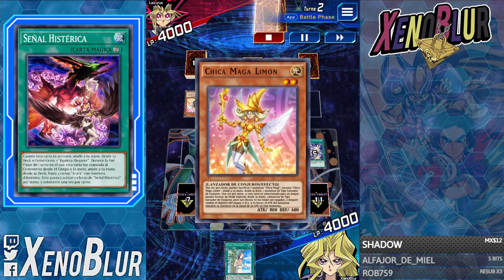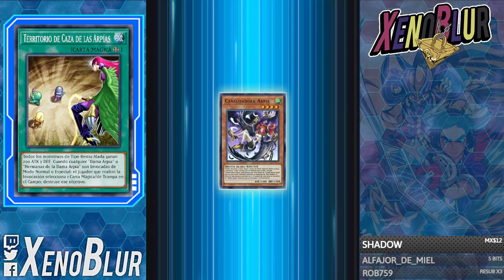VUELVE el Deck ARPIA!! Cayendo en Picada del Meta 🤣 | Yu-Gi-Oh! Duel Links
NUEVA carta Link para Harpie Lady hace que el deck mejore. nada.

0:00 Gracias por ver el video =D
0:15 Deck
5:00 Duelos